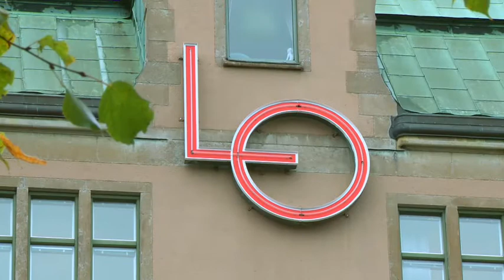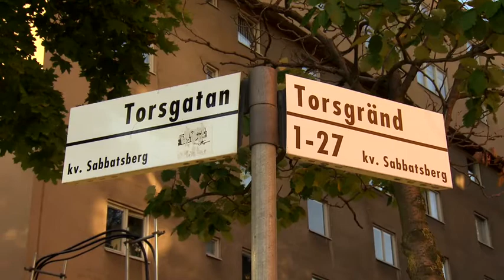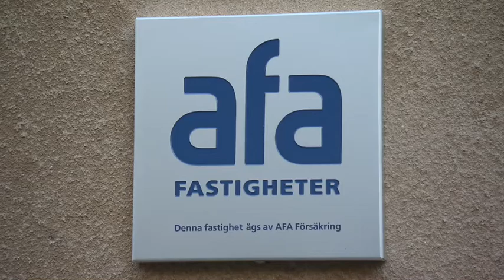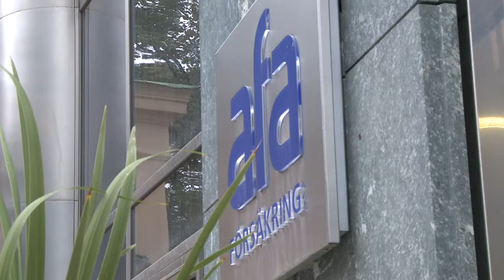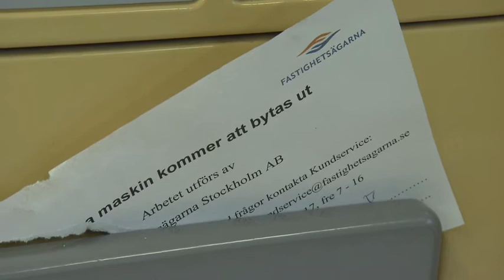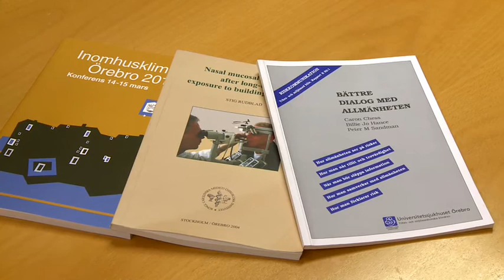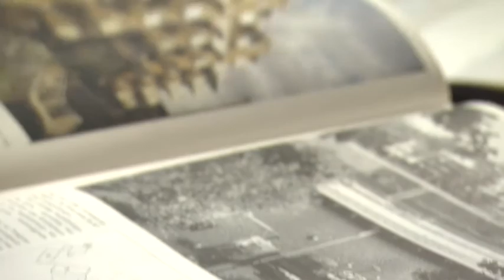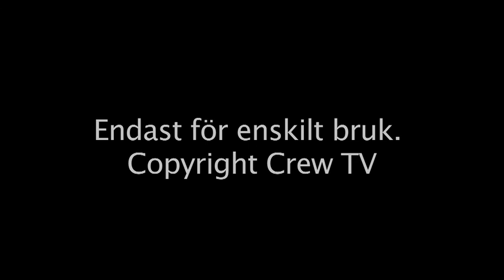Röster från Torsgränd Oct 22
AFA, LO, Torsgränd, Stockholm, Bostad,  Kasein, flytspakel,Lögner, fastigheten Sabbatsberg 22